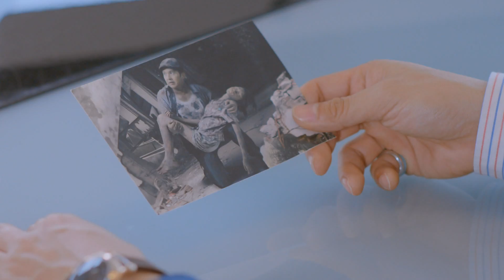My Girl 18 มงกุฎสุดที่รัก | ตัวอย่าง EP.9-10 | วันที่ 16-17 ส.ค. 2561 - True4U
“My Girl 18 มงกุฎสุดที่รัก” ซีรีส์โรแมนติก – คอเมดี้ที่คนทั้งเอเชียประทับใจ สู่เวอร์ชั่นไทยที่ทุกคนต้องหลงรัก นำโดย เป้ อารักษ์, เอสเธอร์ สุปรีย์ลีลา, อาร์ม วรท, นาตาลี ณัฐลี และนักแสดงมากฝีมือคับคั่ง

ออกอากาศทุกวันจันทร์ - อังคาร เวลา 22:00 น. ทางทรูโฟร์ยู ช่อง 24

เรื่องราวของ ลินิน (อสเธอร์ สุปรีย์ลีลา) เด็กสาวยากจนที่มีความสามารถพิเศษในการเอาตัวรอดเป็นเลิศเพราะต้องใช้หนี้ของพ่อที่ติดพนัน จนบังเอิญได้รู้จักกับ ภูริ (เป้ อารักษ์) หลานชายคนเดียวของเจ้าสัวพลเจ้าของธุรกิจระดับพันล้าน ขณะเจ้าสัวพลกำลังป่วยหนักต้องการพบหน้าหลานสาวที่เกิดจากลูกสาวคนเดียวที่หนีตามคนรักไปจนเสียชีวิต ภูริชจึงตัดสินใจจ้างวานให้ ลินิน เข้ามาสวมรอยเป็นหลานสาวคุณปู่เพื่อปลดล็อคให้คุณปู่ก่อนตายแล้วปาฏิหาริย์เกิดขึ้น ลินินต้องตกกระไดพลอยโจนย้ายเข้าไปอยู่ที่บ้านของภูริชโดยสวมบทบาทเป็นหลานสาวของท่านเจ้าสัว และแล้วเรื่องราววุ่นๆ กับรักชุลมุนก็เกิดขึ้น